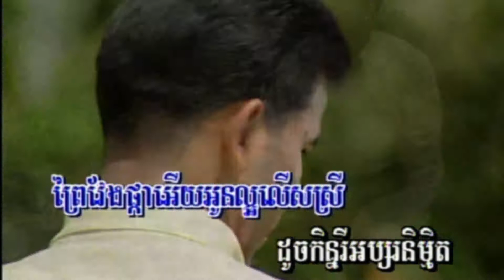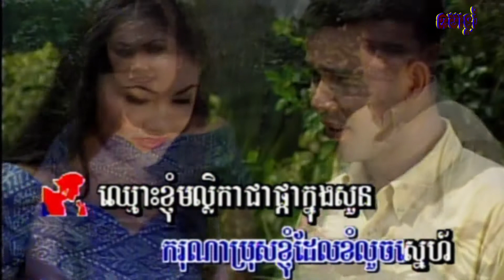13-2 មល្លិកាទៅណាហ្ន ( សម្រាប់​ ប្រុស-ពេជ្រចុន្តា )​ chlong deng 26